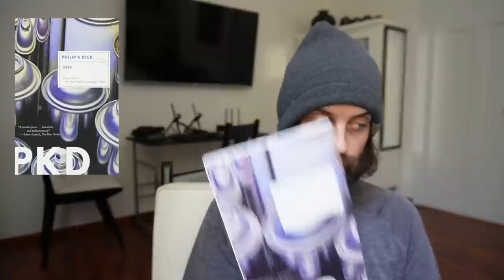Why Is Fantasy So Often A Crucible Of Literary Sorrows? [100 Book Challenge #59-61]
00:00 Ubik by Philip K. Dick
04:08 The Goat Without Horns by Thomas Burnett Swann
09:00 The Midwich Cuckoos